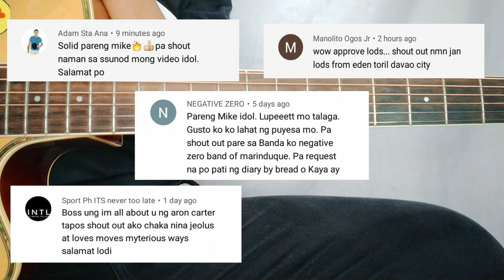SOMEONE BY THE REMBRANDTS STEP BY STEP EASY GUITAR TUTORIAL BY PARENG MIKE